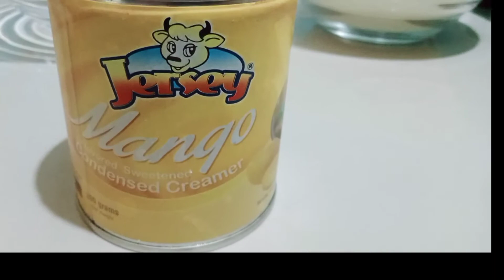Homemade pastillas/ Piso Pang negosyo